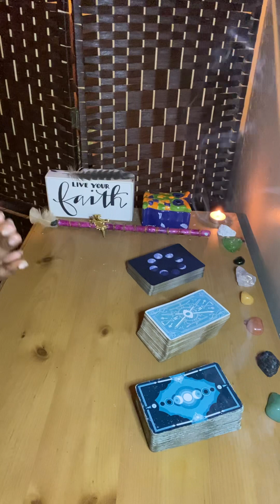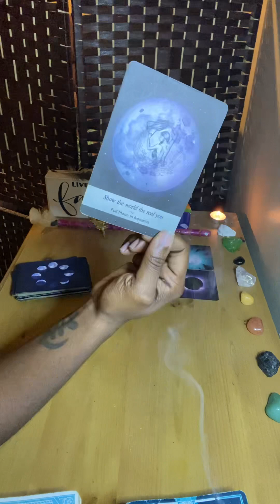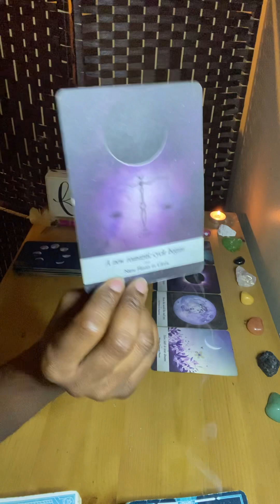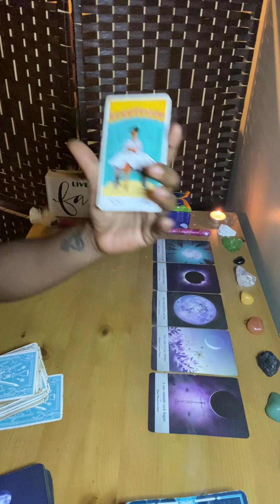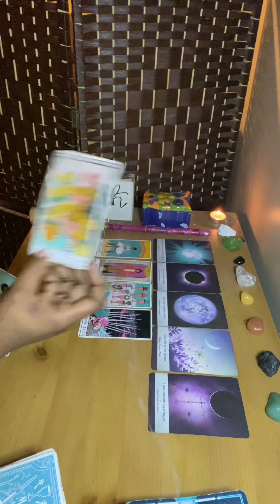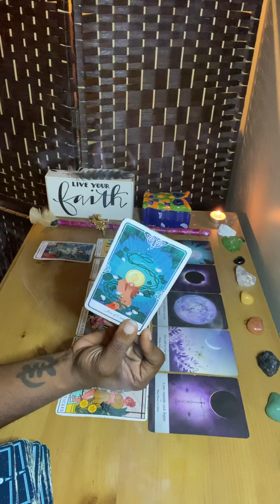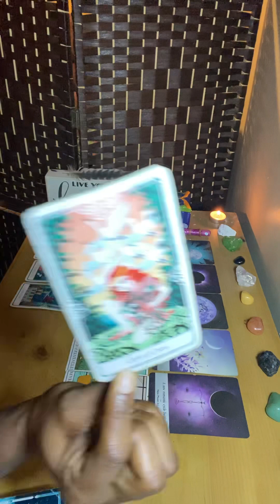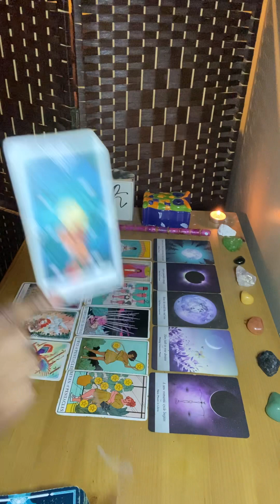NOBODY EXPECTED THINGS TO MOVE SO EXPEDITIOUSLY! 😂 YOU DID THAT! BALANCE RESTORED! 999, 77, 888 🚀